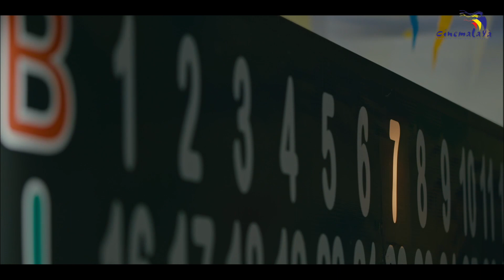Full Cinemalaya 2022 Full Feature Trailers